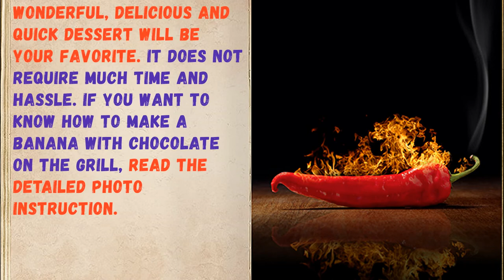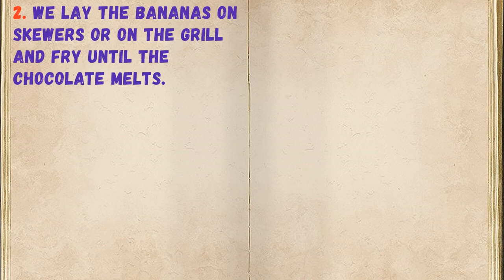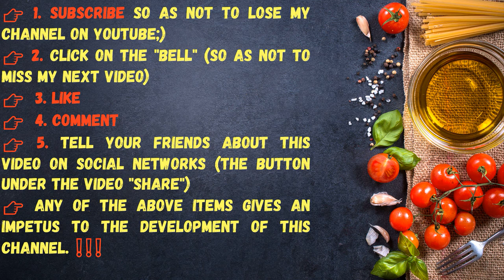Banana With Chocolate On Mangal / Book of recipes / Bon Appetit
✅ Banana With Chocolate On Mangal 👇

Ingredients:
* Banana - 4 Pieces (number is not limited)
* Chocolate - To taste (any, to taste (depending on the number of bananas, about 15 g per banana))

👉Step-by-step cooking 👇

Wonderful, delicious and quick dessert will be your favorite. It does not require much time and hassle. If you want to know how to make a banana with chocolate on the grill, read the detailed photo instruction.

1. You need to wash the banana, then cut it lengthwise, making a pocket. It must be cut carefully so as not to damage the lower peel. We start the banana with pieces of chocolate (as an addition, you can also put nuts or almonds inside).

2. We lay the bananas on skewers or on the grill and fry until the chocolate melts.

3. After removing the banana from the grill, it is necessary to allow it to cool for a couple of minutes. Then gently place it on a plate so that the fruit does not come apart and the chocolate freezes a little.

4. Let the black peel do not bother you, inside the filling is sweet. There is a dessert more convenient with a spoon, revealing the peel. So you can feel the sweetness of fruit and chocolate.

👉Have your YouTube channel ?! Cryptocurrency for likes: Follow this link:
👉https: //likecoin.pro/@nitob